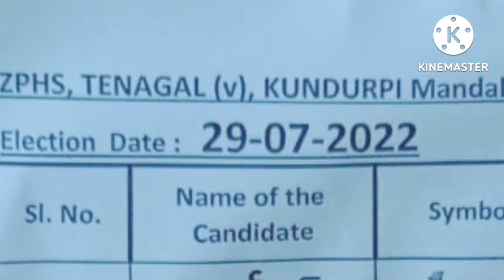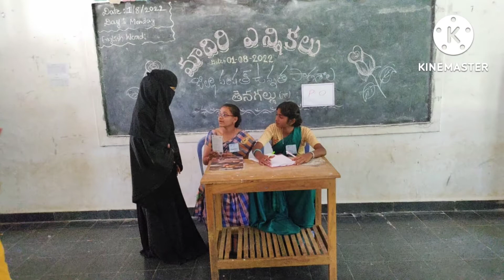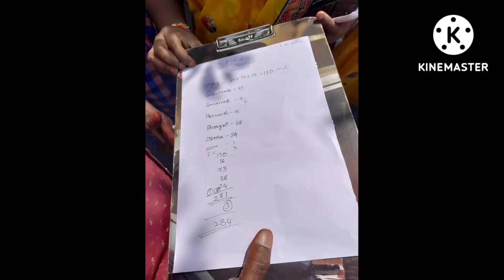Model Elections in ZPHS TENAGAL, Kundurpi ( M) Anantapur (D).